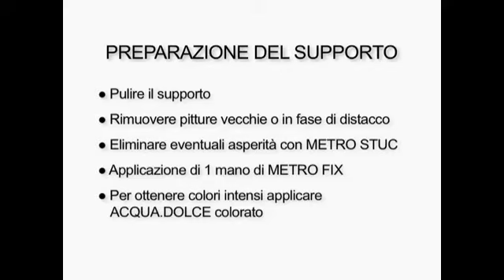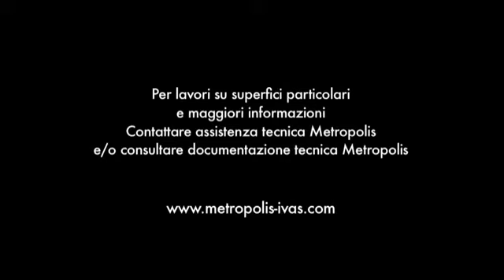Finitura ad effetto vellutato Lady Vì effetto Madame Metropolis by Ivas